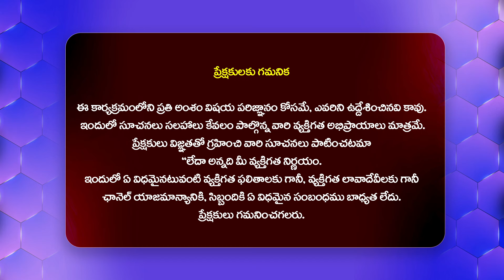Deputy CM Pawan Kalyan COUNTER To Actor Karthi Comments On Laddu | Tirumala Laddu Issue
Watch► Deputy CM Pawan Kalyan COUNTER To Actor Karthi Comments On Laddu | Tirumala Laddu Issue | @Filmytalkss